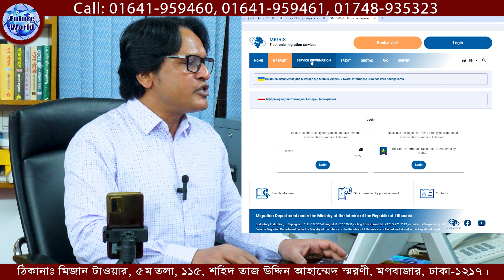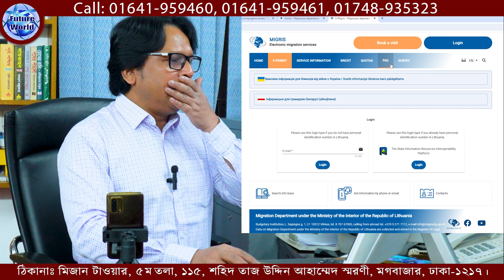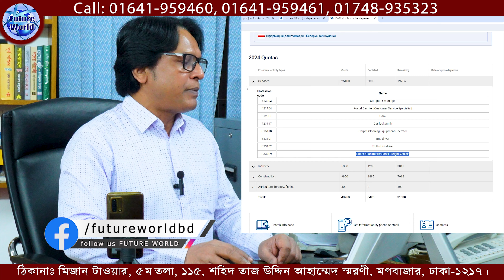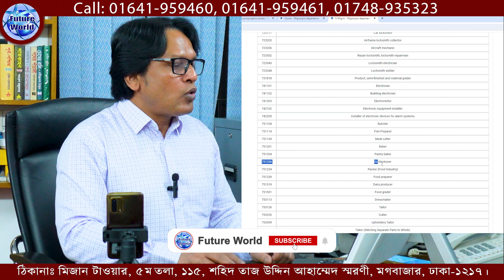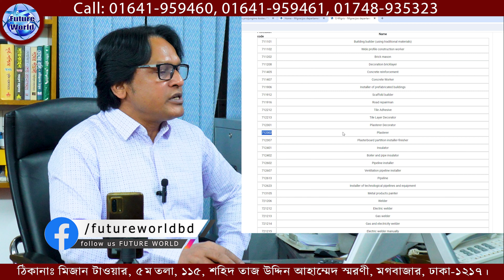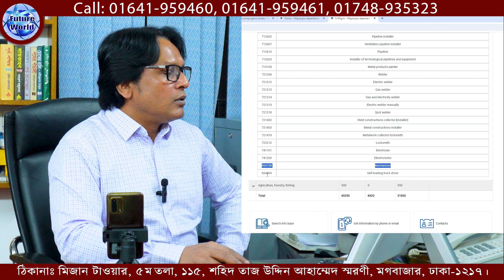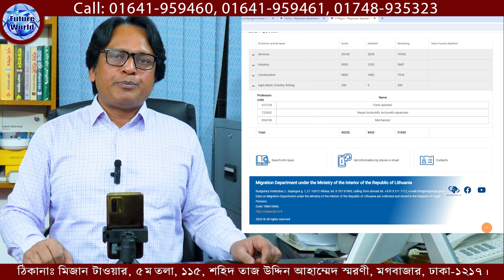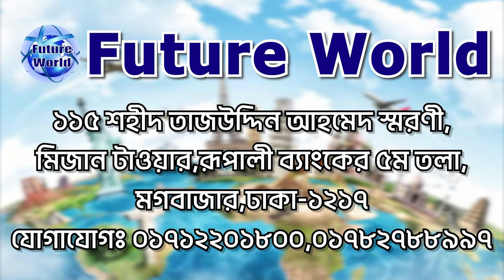Lithuania 🇱🇹 লিথুয়ানিয়া।সরাসরি ওয়েব সাইটে দেখে নিন কি কি সেক্টরে লোক নিবে ।@futureworldbd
🇱🇹 লিথুয়ানিয়া একসময় অনেক বড় একটি দেশ ছিল। বর্তমান বেলারুশ ও ইউক্রেনের অধিকাংশ এলাকা এর অধীনে ছিল। ১৯১৮ সালে একটি একটি স্বাধীন রাষ্ট্র হিসেবে জন্ম নিলেও ১৯৪০ সালে সোভিয়েত ইউনিয়ন এটি দখলে নিয়ে নেয়। দ্বিতীয় বিশ্বযুদ্ধের পর এটি সাম্যবাদী সরকারের অধীনে প্রায় ৪ দশক ধরে পরিচলিত হয়। ১৯৯১ সালে সোভিয়েতদের পতনের পর দেশটি আবার স্বাধীনতা লাভ করে। ১৯৯২ সালে দেশটিতে প্রথম গণতান্ত্রিক নির্বাচন সম্পন্ন হয়। ১৯৯০-এর দশকে দেশটি অর্থনীতি বিরাষ্ট্রীয়করণে মনোযোগ দেয়। কিন্তু অর্থনৈতিক মন্দা, মুদ্রাস্ফীতি ও বেকারত্ব সমস্যা ভয়াবহ রূপ লাভ করে। ২১শ শতকে এসে লিথুয়ানিয়া ন্যাটো ও ইউরোপীয় ইউনিয়নে যোগদান করেছে।

🇱🇹 লিথুয়ানিয়া ভিসার ডকুমেন্টস :
📚 পাসপোর্ট
📚 ছবি
📚 জাতীয় পরিচয়পত্র

🇱🇹 লিথুয়ানিয়া Visa : খরচ বিবরন  :
🇱🇹 প‍্যাকেজ ১ : (অগ্ৰীম সহ) ভিসার আগে টাকা
এডভান্স : ১ লক্ষ টাকা।
জমা সিডিউল আসার পর : ১ লক্ষ টাকা।
বাকী টাকা : ৯ লক্ষ ৫০ হাজার টাকা ভিসা হবার পর।
🇱🇹 প‍্যাকেজ ২ : (অগ্ৰীম ছাড়া) ভিসার পর টাকা
মোট খরচ : ১৫  লক্ষ টাকা জয়েন্ট একাউন্টে জমা
এডভান্স : অগ্ৰীম ছাড়া
 ভিসা হবার পর টাকা।
🇱🇹 ইন্ডিয়া/নেপাল খরচ যাত্রীর নিজের।

🏠 কর্পোরেট অফিস :
🌍 Future World
115, Sohid Taj Uddin Ahamed Shorony, Moghbazar, Dhaka-1217, Bangladesh.

ধন‍্যবাদান্তে.
সিইও
মোহাম্মদ ইমাম মেহেদী
@Future World